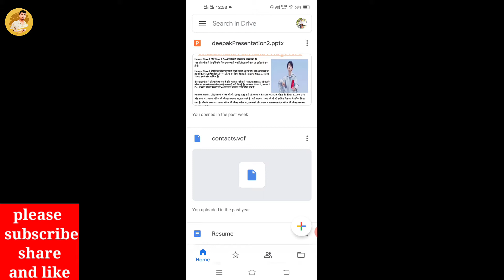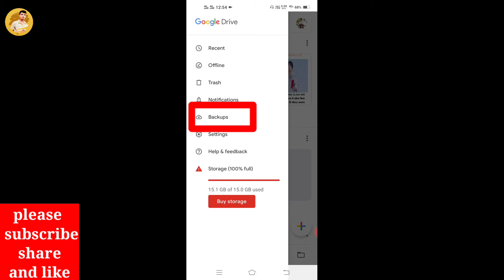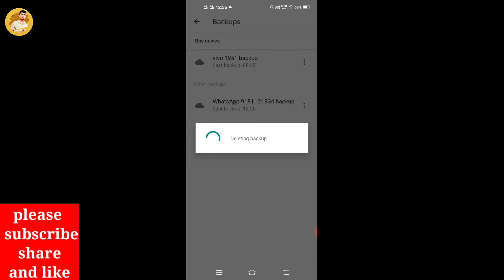How to delete WhatsApp backup permanently from Google drive? | WhatsApp backup ko delete kaise karen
Hello friends this video is about how to delete your WhatsApp chat backup from Google drive in your mobile phone
  so friends this video is about totally WhatsApp chats in this video I have explained that your WhatsApp chats are not so much secure in Google drive because there is no end to end encryption feature like WhatsApp so if you saves your important chats backup in Google drive it can be leak bi method of hacking it can also be hacked by hackers so you have to be delete your WhatsApp chat backup from Google drive in your smartphone and for that you have to follow some steps which I have explained in this video.

your quarries in this video:-
1. How to delete WhatsApp backup permanently from Google drive?
2.  How to delete backup?
3. How do I delete my WhatsApp backup from Google?
4. How can I delete WhatsApp backup files?
5. How to permanently delete WhatsApp chat backup in mobile phone
6. How to delete all WhatsApp backups?